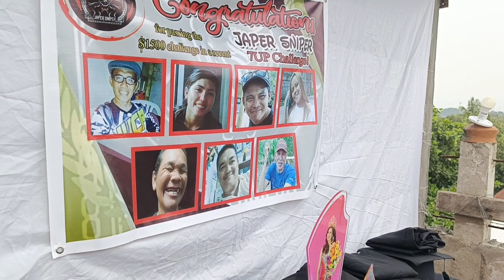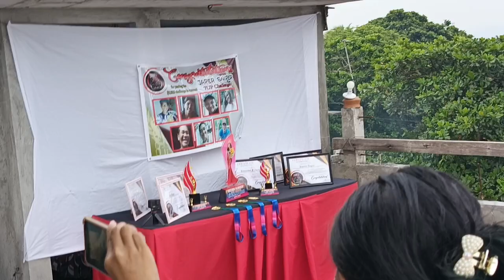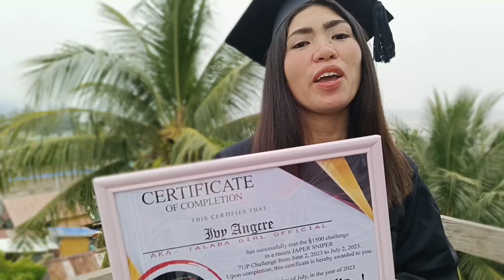7UP CHALLENGE GRADUATING